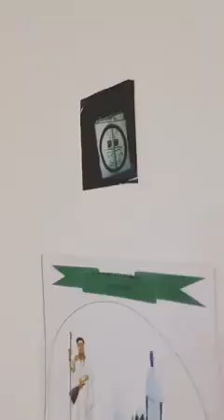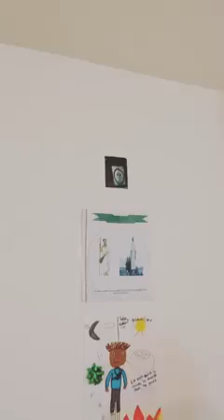Pub ya le 02 juillet 2020 314eme edition (koko ikuma france )